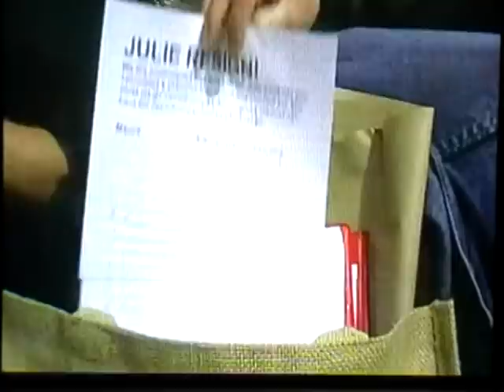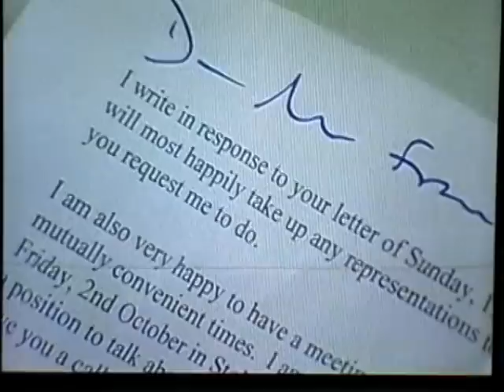Mark Anthony France supported at DWP disciplinary appeal hearing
NEWS REPORT:  Mark Anthony France at DWP Hearing, BBC Midlands Today - 25.09.09
'BROMSGROVE MP Julie Kirkbride is to meet with Mark France, the man who fought against her with the Julie Must Go campaign, to see what she can do to help him in his job dispute with the Department of Work and Pensions (DWP).

The news comes after Mr France wrote an open letter to the MP which he also sent to us at The Standard saying he, as a constituent, was asking for her help after being sacked from his post as a grade B administrative officer based at Bromsgrove Job Centre for allegedly breaking the Civil Service Code.

Mr France's hearing with the DWP is due to take place today (Friday) and he wants to meet with Ms Kirkbride after that to discuss his next steps.

The Standard reported last month how Mr France, who was on a three-month probationary period in his job, said he was dismissed for gross misconduct after receiving a letter from the DWP.

He said it related to five actions - campaigning on the Julie Must Go issue, standing in the local elections, speaking out about political issues on national television, sending out a press release
stating Julie Must Go, Mark Must Stay and political comments made during an internet blog.

He has always maintained he told his bosses everytime he was involved in political activity, from the Julie Must Go campaigning to standing in the county council elections, and he added he was never told that he could not do it.

The DWP's response at the time was that, whilst it could not comment on individual employees, all new DWP staff members were required to complete a probationary period, which
gave them the opportunity to show their suitability for a permanent appointment.

If a person does not meet the required standard during the period of probation, for any reason, then they may not be offered permanent employment, the spokesperson added.

Ms Kirkbride said: "Mr France has already had a response to his letter and I would be happy to meet up with him to see if there is anything I can do.

"I'm always happy to help any of my constituents," she added.

Mr France asked to meet Ms Kirkbride next Friday (October 2), but unfortunately, she will be in Stoke Prior to discuss the issue of affordable housing with local residents there who are currently campaigning about it.

But she said she would be pleased to meet Mr France at another, more convenient, time.'